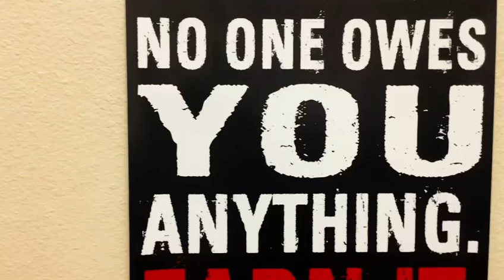7am Adventures | Max day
7am adventures with the guys ! Enjoy the video